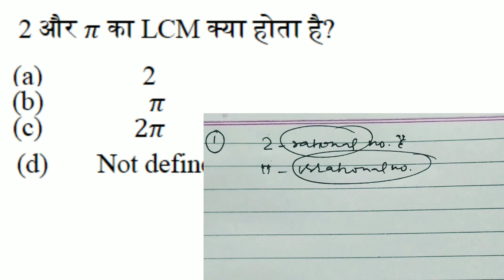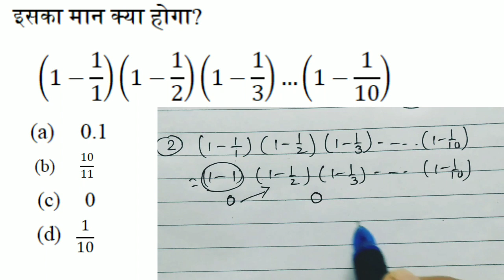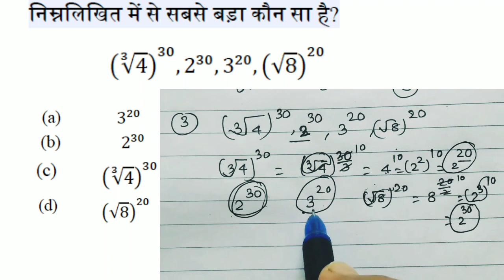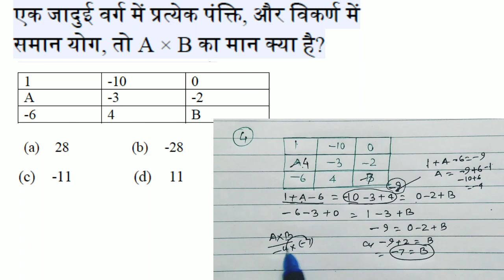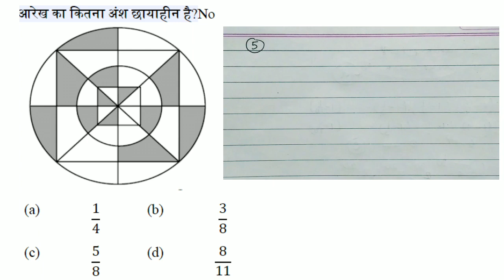Srinivasa Ramanujan Talent Search Test 2022 by BCST/Bihar Mathematical Society question class6 part1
Srinivasa Ramanujan Talent Search Test 2022 by BCST/Bihar Mathematical Society question class 6 part 1
Srinivasa Ramanujan Talent Search Test In Mathematics 2022
Nmms Exam Maths Questions 2022
maths Olympiad questions paper 2022
ramanujan admit card download 2022
maths olympiad,
imo questions,
tough maths questions,
imo maths olympiad,
olympiads questions,
maths problems,
math problems for geniuses
algebra,
maths trick,
equations,
olympiad mathematics,
math olympiad question
math olympiad,
math olympiad tricks,
how to solve math olympiad fastly,
how to solve radical expression,
radical expression,
radical expressions,
radikal na expression,
simplifying radical expressions,
expression,
exponential expression,
how to simplify radical expression,
rational exponent,
radicals,simplify a radical expression with variables,
radical,
multiplying radicals,
simplifying radicals,
common radicands,
maths,
premath,
math,
math is fun,
olympiad,
sat math,
algebra 1,
math olympics,
algebra,
mathematics,
algebra 2,
pre math,
college math,
olympiad mathematics
,imo
prmo,
college entrance exam,
cbse,
best math channels,
jee
Math Olympiad
Olympiad Question
math olympics
olympiad exam
math olympiada
British Math Olympiad
olympics math
olympics mathematics
Po-ShenLohandLexFridman
Number Theory
math at work
Pre Math
Olympiad Mathematics
Olympiad Question
russian olympiad,
magic square,
simply logical,
simply logical riddles,
simply logical puzzles,
viral math puzzle,
olympiad mathematics,
olympiad question,
maths
premath
math
precalculus
math is fun
olympiad
mathpapa
math solver
math way
math problems
sat math
algebra 1
calculus
mindyourdecesions
math olympiad preparation
math olympics
algebra
mathematics
algebra 2
math puzzles
quadratic equations
radical equations
olympiad mathematics
quotient rule
imo
college math